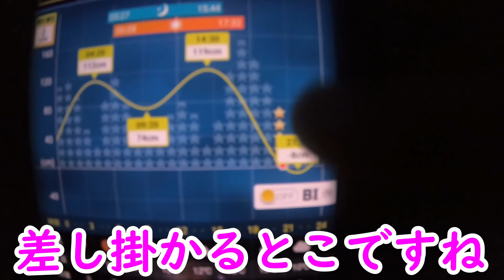夜の河口はブラクリでヘチ狙うと根魚釣れますよ【茨城県久慈川河口】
みなさんどうもぐっＰです。
もう４月か。
年取っちゃうなあ。

【内容】
今回のいばんちゅＴＶはメンバーなべ君のために
夜の久慈川河口にてルアー釣りに付き合うことに。

今回はなべ君に釣ってもらうため、ぐっＰは
投げ釣りとブラクリのみでカメラに徹する予定。

だったのだがなんと河口のヘチで予期せぬ獲物が
釣れてしまいます！

河口のヘチはやっぱり釣れる！
そしてなべ君のルアーの釣果は如何に？